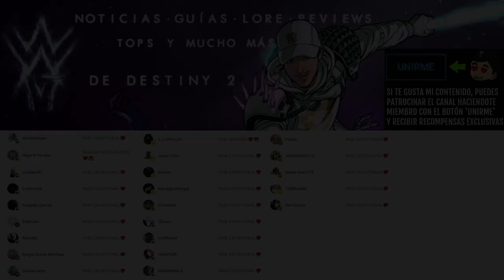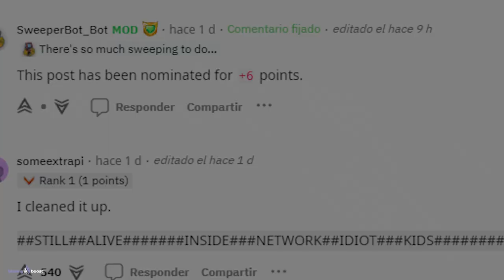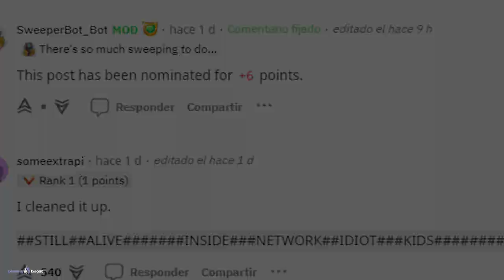ASHER NECESITA NUESTRA AYUDA! | Destiny 2 Eclipse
ASHER NECESITA NUESTRA AYUDA! | Destiny 2

✨¡SÍGUEME!

⏰MARCAS DE TIEMPO:
0:00 Intro
0:42 Asher volverá muy pronto pero necesita ayuda!
6:10  Outro

💠💻MI PC:
• CPU: AMD Ryzen 7 5800X 3.8 GHz 8-Core Processor
• GPU/ Gráfica: Gigabyte GeForce RTX 3060 12 GB
• PLACA BASE: Asus ROG STRIX B550-F GAMING (WI-FI) ATX AM4
• CPU Cooler: Corsair H100i RGB PLATINUM 75 CFM
• Memoria RAM: Corsair Vengeance RGB Pro 32 GB DDR4-3200 CL16
• ALMACENAMIENTO: Samsung 970 Evo Plus 1 TB M.2-2280 NVME
• TORRE: Corsair iCUE 465X RGB ATX
• FUENTE: Corsair 850 W
• Monitor: MSI Optix G241 23.8" 1920x1080 144 Hz